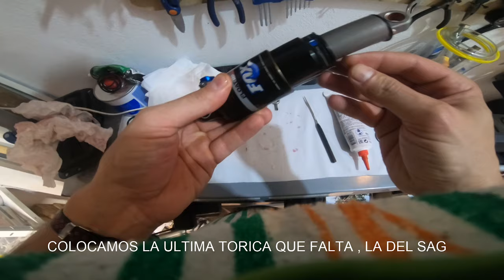MANTENIMIENTO BASICO FOX FLOAT RP 23, TUTORIALES FACILES ...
Os traígo el mantenimiento básico de un amortiguador fox float rp 23.
Como podéis ver es muy facil y sencillo, a no ser que seas un manazas.